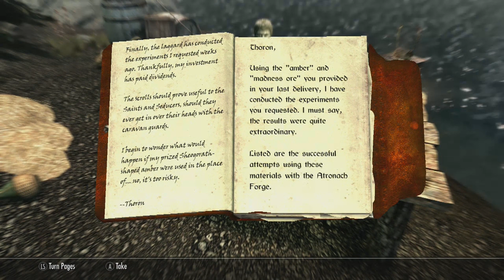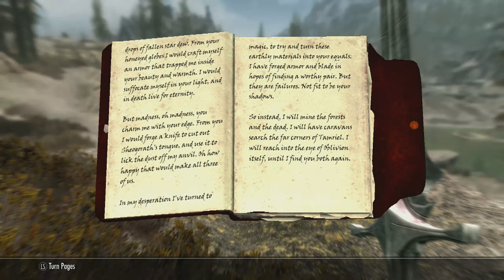Quest Rush 2! 2Fast2 Furry! (Because it’s a Khajiit… Get it?) Skyrim 24